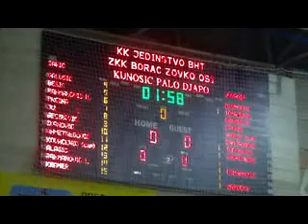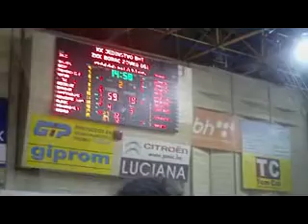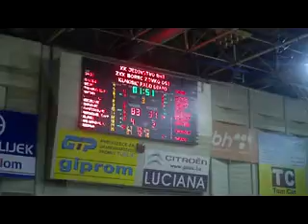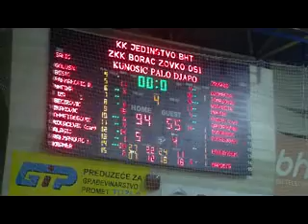basket.ba: 3. kolo /Ž - 6/ Jedinstvo - Borac 94 : 55